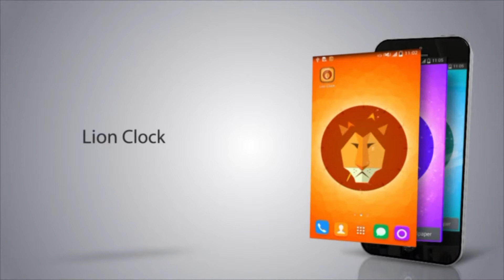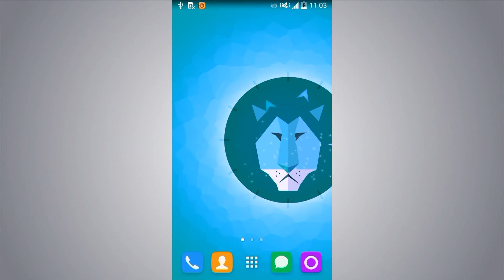Lion Clock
Our little lion is ready to animate your device screen in a way that you will definitely love.

Lion Clock is a custom built OpenGL live wallpaper, with 100% unique graphics!